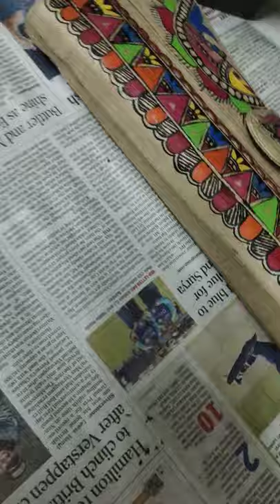tussar silk clutch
madhubani painting on silk clutch